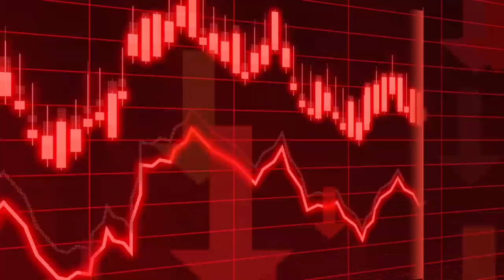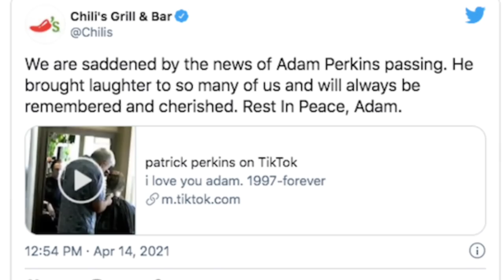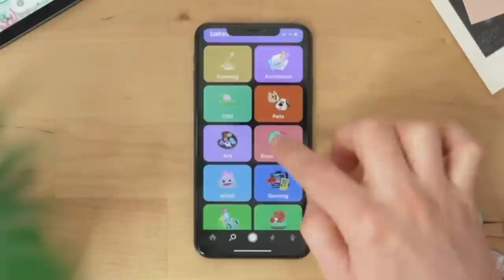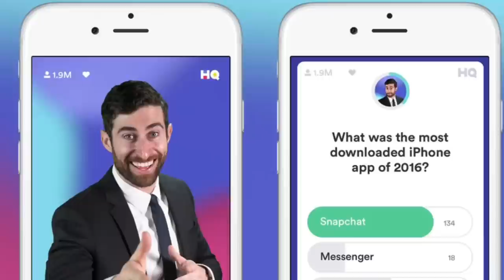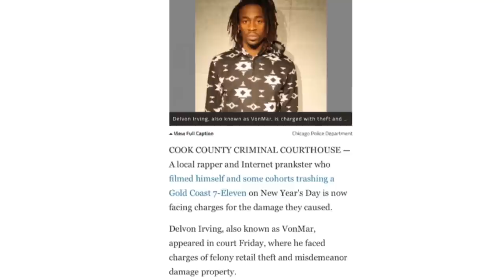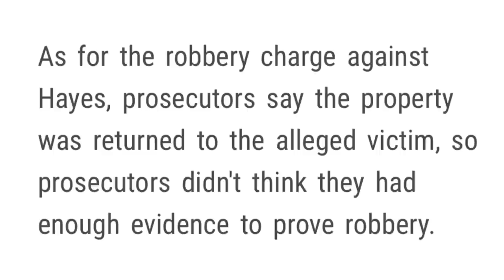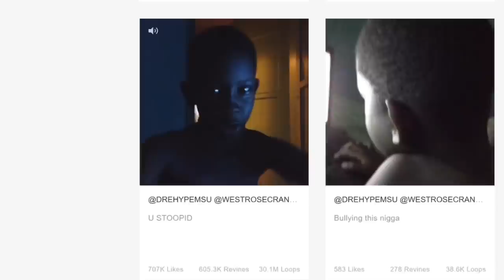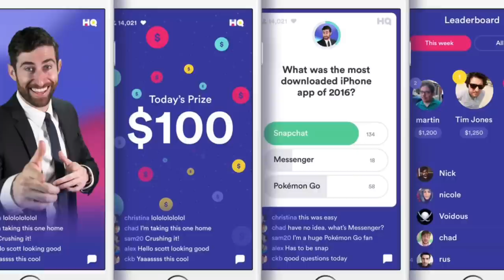The Darkest Vine Iceberg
The Darkest Vine Iceberg. Today we talk about disturbing Vine videos posted to Vine, Most of these are Vine stars becoming criminals. Many situations go under the radar that will be brought to light today since nobody uses Vine and most topics in this video are already forgotten. The video gets more disturbing as we get lower through the iceberg.

Intro 0:00
the tip of the iceberg 1:42
the body 6:09
Bottom of the iceberg 11:30
the dark abyss 18:51
outro 20:16

credit to tuv for the huge inspiration on the thumbnail and intro! And credit to tuv for inspiring me to start this channel! If you’re reading this for some reason comment “you’re tuvs son”